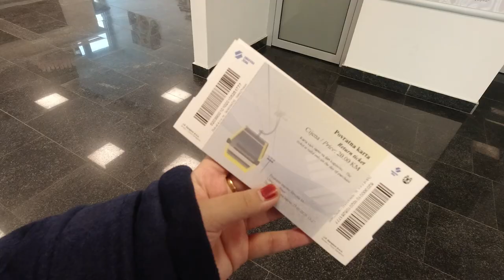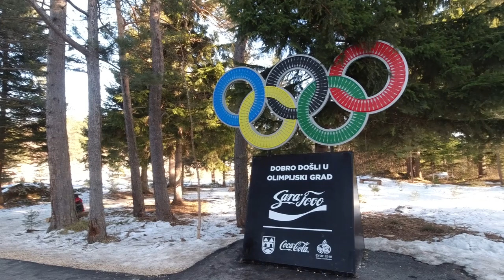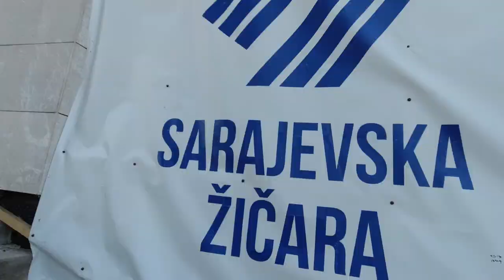Cable car to bobsled track!! | Sarajevo, Bosnia | EasternEU#7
Helllloooo guys. Back at it again with another vlog. Hari ni kiteorg explore Sarajevo, Bosnia! More content coming your way.

bob